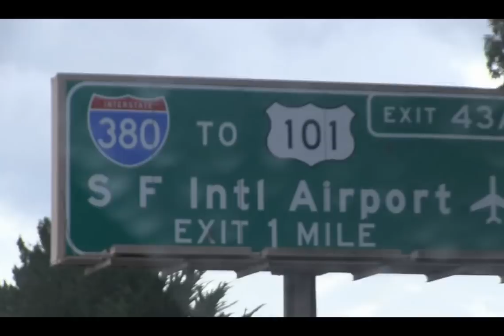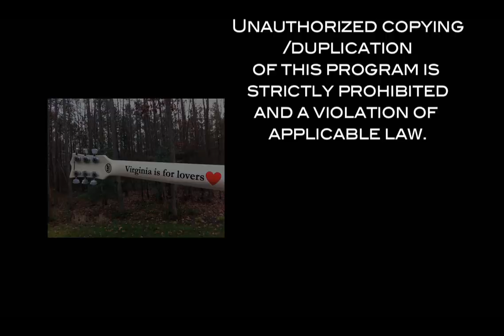MESA Visit with Mark Morton from Lamb of God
Mesa Artist Relations traveled to Richmond, Virginia to spend some time with Mark Morton from Lamb of God and talk about his new Royal Atlantic RA-100 rig and catch Mark playing the new amp in his home studio.

Mark talks about his use of the Mark IV and Mark V amps before the RA-100 and then plays some riffs from Lamb of God's new album RESOLUTION.